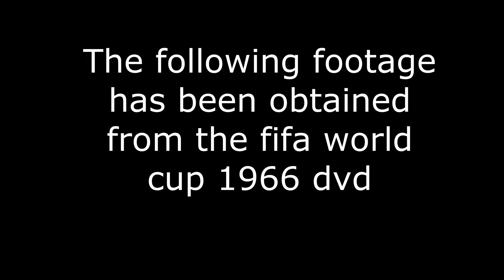England vs west germany 1966 world cup (4k 60 fps ) unseen quality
Test clip To be continued

upscaled using topaz labs video enhance ai and dain app

bobby charlton geoff hurst an co lift the world cup for the first time for england